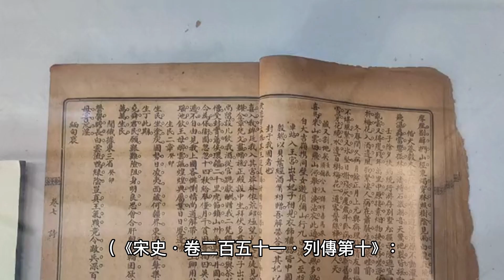宋太祖赵匡胤杯酒釋兵權，先拿谁开刀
一元復史
真實情況是什麼樣的，我們一起來看看

史上最牛獄卒：皇帝派人來殺犯人，他緊閉監獄門不讓進，犯人竟然成了史上唯一在監獄中長大的皇帝
汲黯如果不死，能攔得住漢武帝嗎？引起大漢根基不穩的巫蠱之禍能避免嗎？

唐太宗李世民最信任的人竟然是一個酒鬼，酒鬼的逆襲之路：從寄人籬下的門客到唐太宗最信任的宰相
唐玄宗被騙得最慘的一場戰爭，空前慘敗上報為空前大勝，直接導致了唐朝的衰敗